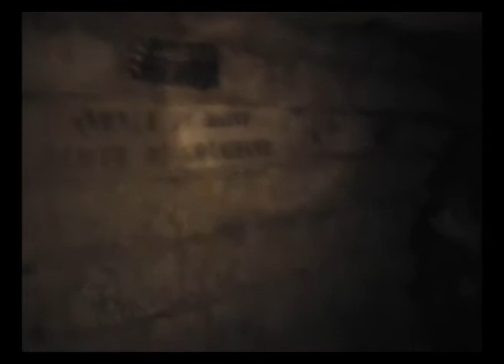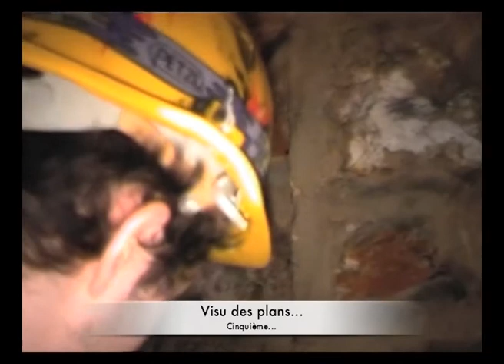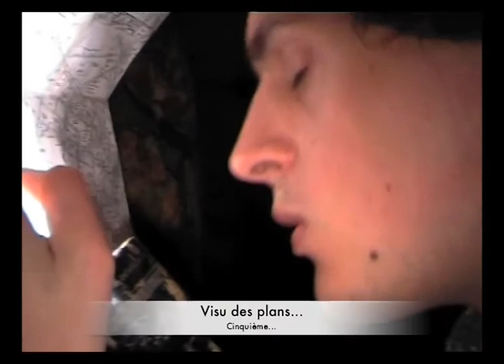GAN - Catacombes - Kata-Night 01 - 2004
Encore une petite promenade sous-Parisienne du GAN, en ce 30 Mars 2004.

En souvenir des amis disparus.